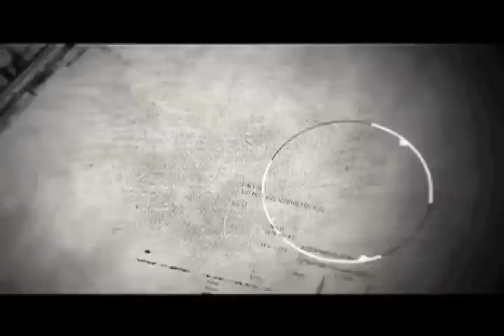Fight Lab 26 Solon Staley vs. Jarrod Miller MMA On The Rise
145 lb. title fight. Belt holder Solon Staley defends his title against 6 wins &1 lose record of  Jarrod Miller. MMA ON THE RISE bringing you the best regional mixed martial arts & combat sports!